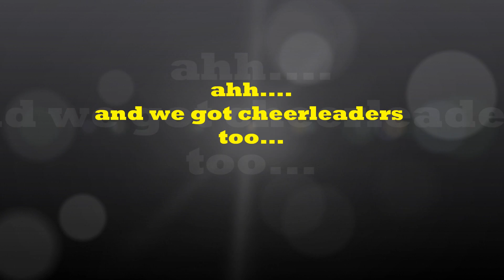Silverbacks Football Practice אימון סילברבקס פוטבול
אימונים לקראת עונת 2013-14.
practice for 2013-14 season.